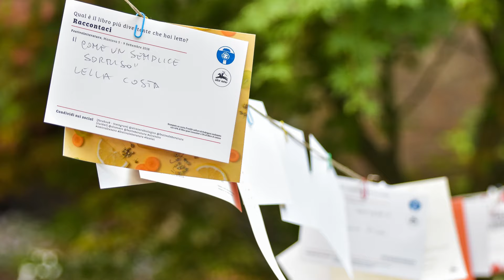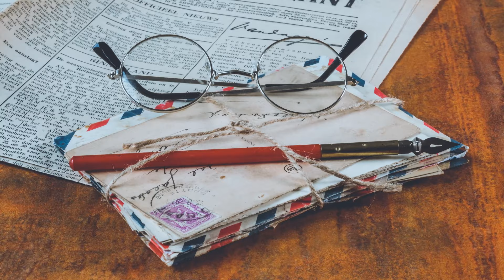Historia curiosa: 💌 El Correo de los Flojos 🌙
En la ciudad de la luz, mientras París duerme, hay un rincón con una historia curiosa donde la procrastinación se convierte en arte. 🏛️✉️ A las 2 o 3 de la madrugada, en la oficina de correos del Louvre, se reúnen aquellos que han postergado sus tareas y envíos. ¿La razón? Este mágico lugar, el cuartel de los olvidadizos, ofrece un servicio único: las cartas enviadas hasta las 4 am llevan el sello del día anterior. ¡28 horas en un día! 🕰️ Pero, ¿qué lleva a tanta gente a este sitio precisamente a esas horas?

¿Sabías que en ILUSTRE puedes disfrutar de este y muchos otros contenidos presentados por diferentes panelistas expertos? 📚✨

Te invitamos a descubrir todo lo que Ilustre tiene para ofrecer visitando este enlace

¡Sumérgete en un mundo de conocimiento y cultura!